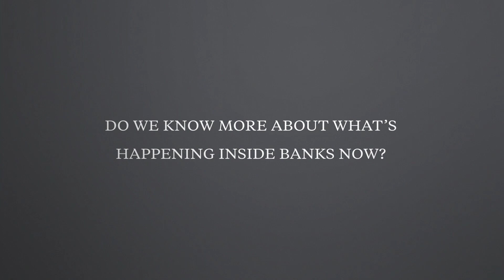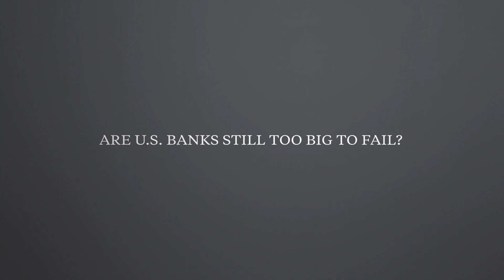Better Than Before: The Post-Crisis Financial System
Darrell Duffie, Dean Witter Distinguished Professor of Finance